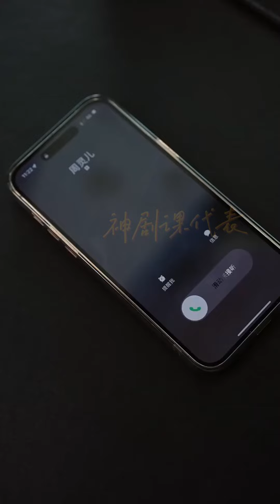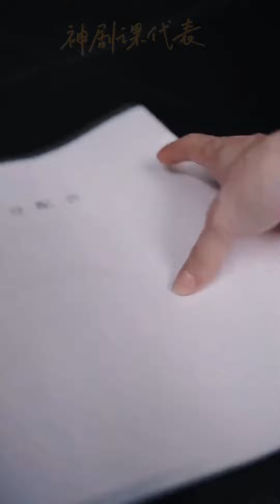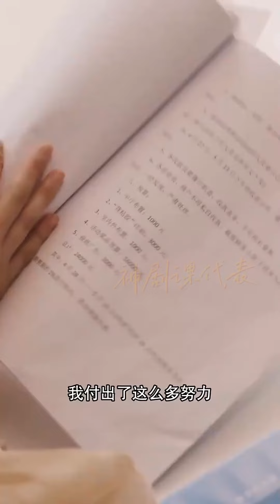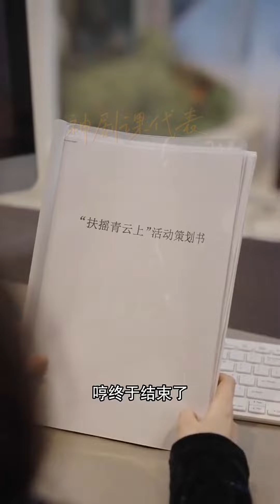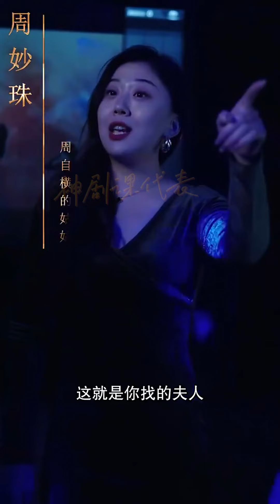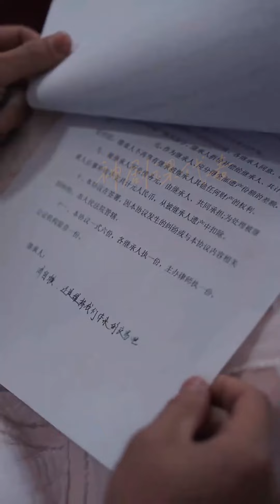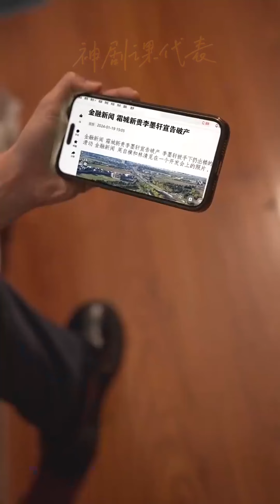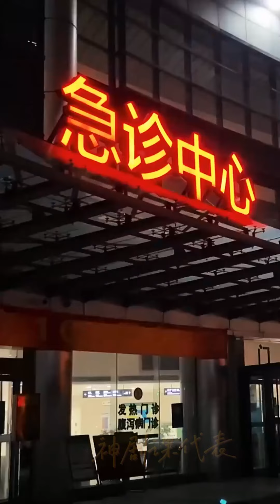【大結局完整版】《二婚嫁總裁前夫哥竟成了女婿》第1~95全集#都市